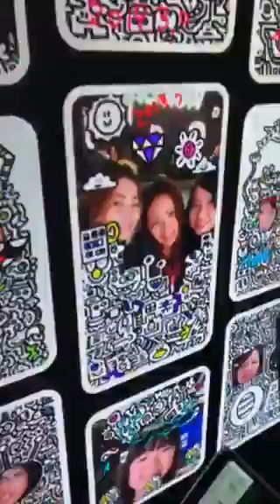Galaxy Mobile Tokyo Attractions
Just opened in my neighborhood in March 2019 - The biggest Galaxy Mobile Exhibit appeared in Harajuku, Shibuya Tokyo. It offers many free attraction experiences and you can also learn lots about Galaxy Mobile phones while having fun for free! If you are travelling in Japan, I 100% recommend it.